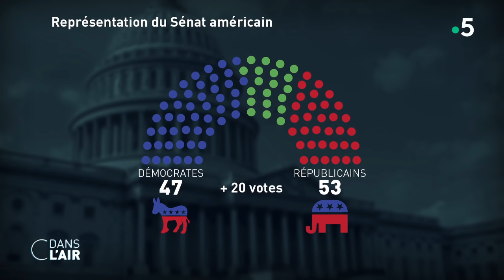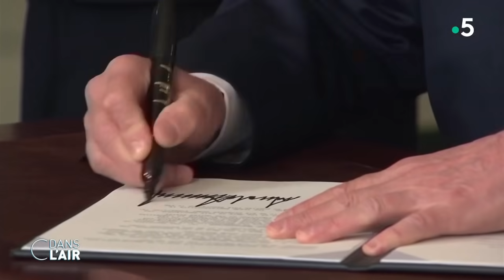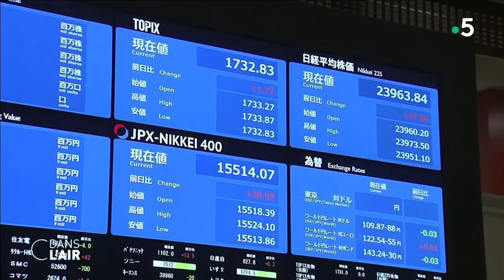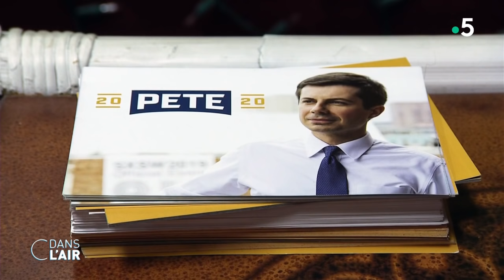Procès en destitution : Trump intouchable ? cdanslair 17.01.2020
Il y a eu Andrew Johnson et Bill Clinton. Il y aura désormais Donald Trump. Visé par une procédure d'impeachment, le milliardaire américain va être le troisième président des États-Unis à connaître un procès en destitution. Après la lecture jeudi au Sénat de l’acte d'accusation contre le président des États-Unis, les 100 sénateurs chargés de le juger ont prêté serment collectivement devant le chef de la Cour suprême, donnant ainsi le coup d’envoi de ce procès historique.

Le locataire de la Maison-Blanche, qui ne devrait pas comparaître en personne, a été mis en accusation pour "abus de pouvoir" et "entrave au travail du Congrès". Il est accusé d’avoir "trahi" son serment de président et la Constitution en "sollicitant l’interférence d’un gouvernement étranger, l’Ukraine, (…) pour son gain politique personnel dans l’élection de 2020". Selon les démocrates, le président américain a "fait pression" sur le président ukrainien Zelensky "pour qu’il annonce l’ouverture d’une enquête sur Joe Biden", dont le fils a travaillé pour la compagnie gazière Burisma. Donald Trump aurait ensuite cherché à "couvrir ses traces" en bloquant l’enquête du Congrès, en refusant de transmettre des documents et en bloquant le témoignage de témoins-clés.
Les débats de ce procès débuteront véritablement mardi 21 janvier prochain et devraient durer deux semaines. Mais sauf énorme surprise, Donald Trump, comme Bill Clinton en 1999, devrait échapper à une destitution. Les républicains font en effet bloc autour de lui et disposent de la majorité au Sénat. Or, les mathématiques sont implacables : avec 47 voix sur 100, les démocrates ont besoin de 20 républicains pour atteindre la majorité des deux tiers nécessaires à condamner – et destituer – un président. Un scénario qui semble aujourd’hui plus qu’improbable en pleine campagne présidentielle.

Alors intouchable, Trump ? Le milliardaire qui dénonce depuis le début "une chasse aux sorcières" se montre confiant et pense plutôt à la 50e édition du Forum économique mondial de Davos. Attendu lundi comme la grande vedette de ce rendez-vous international, le président des États-Unis entend y vanter sa politique et la bonne santé économique des États-Unis. Donald Trump pourrait aussi mettre en avant la signature de la phase 1 d’un accord commercial avec la Chine, mercredi dernier, qu’il a déjà qualifié de "pas de géant".

Cet accord constitue une trêve dans la guerre commerciale que les deux puissances se mènent depuis 2018. Pékin s'est notamment engagé à acheter pour 200 milliards de dollars de produits américains en plus sur deux ans, par rapport au niveau de 2017. Mais cette disposition inquiète Bruxelles qui redoute de voir les entreprises européennes pénalisées sur le marché chinois face à leurs concurrentes américaines. L’Union Européenne a d’ailleurs annoncé aujourd’hui qu’elle saisirait l’OMC, si l'accord entraîne des "distorsions commerciales".
Quels sont les enjeux de l’accord commercial entre les États-Unis et la Chine ? Comment va se dérouler le procès en destitution de Donald Trump ? Quelles sont les prochaines étapes ? Quel camp sortira vainqueur auprès de l'opinion publique, à moins de dix mois de l'élection de novembre 2020 ? Enfin où en est la primaire démocrate ?

• Thomas Snégaroff, historien des États-Unis.

• Anne Deysine, juriste et politologue spécialiste des États-Unis.

• Lucie Robequain, rédactrice en chef pour le quotidien Les Échos, ancienne correspondante à New York.